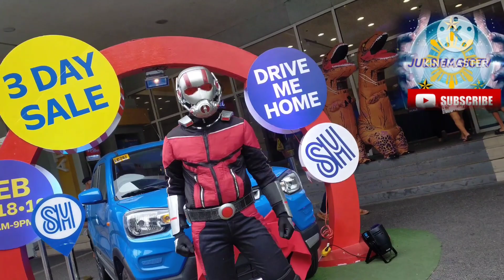Antman And Wasp the Quantumania at Sm Olongapo Downtown Cosplay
Antman Live At Olongapo SM Downtown